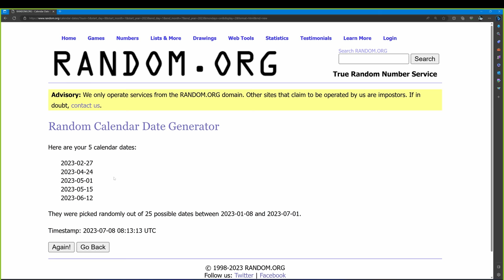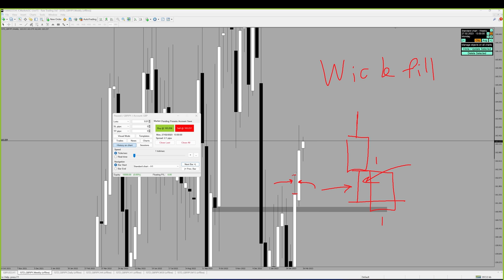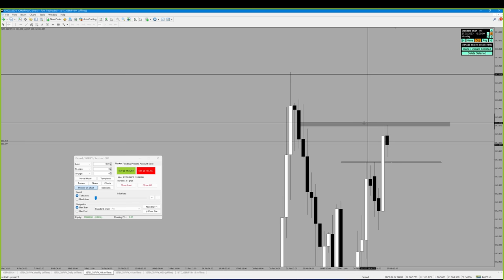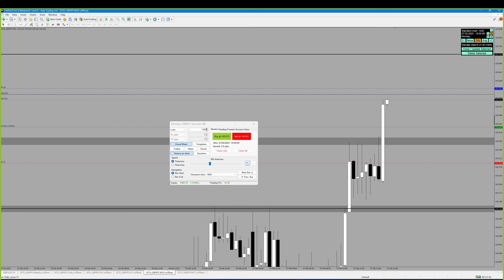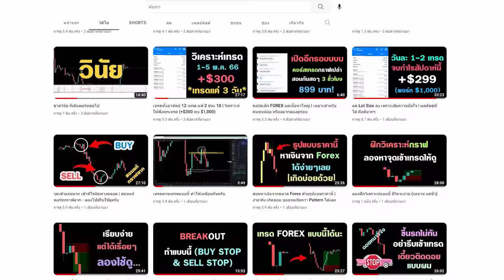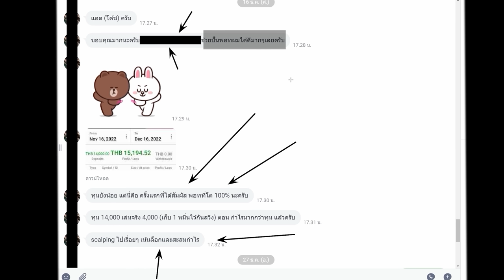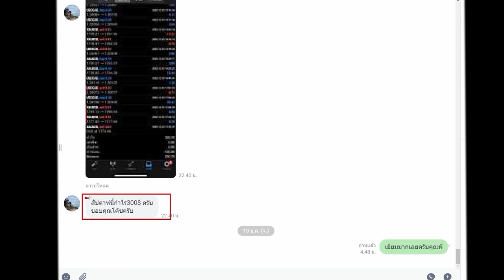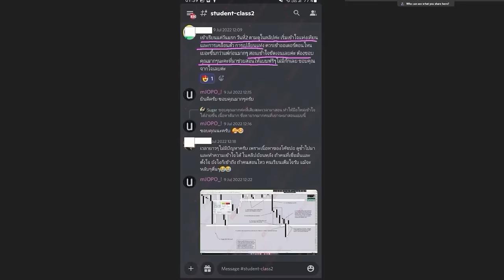สุ่มกราฟ - อธิบายเทรด - วิเคราะห์ให้ฟัง - เข้าเทรดให้ดู | FOREX